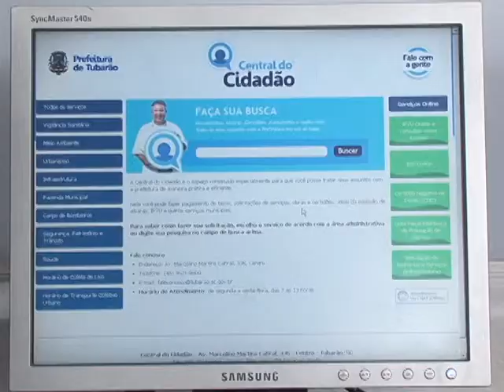SITE CENTRAL DO CIDADÃO MAJU